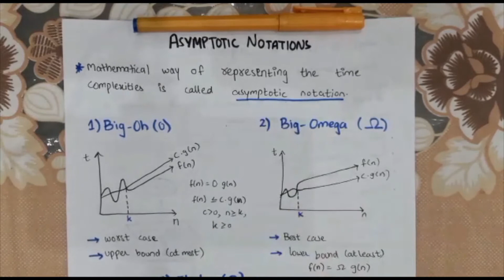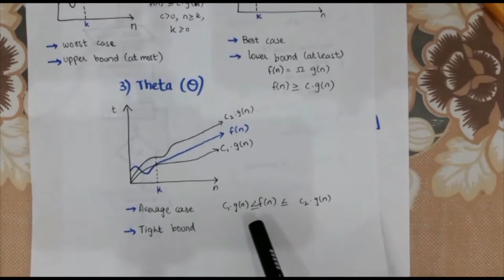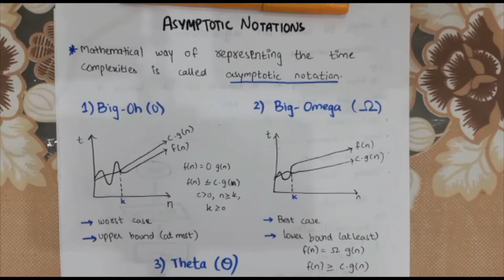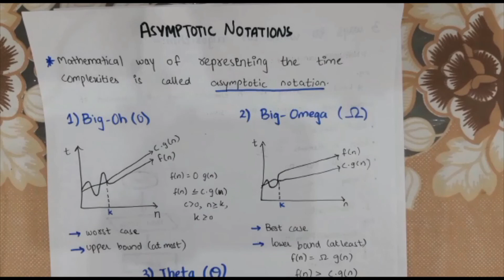Asymptotic Notations Analysis in Algorithm in Urdu tutorial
This video Contain Asymptotic Notations of Big(O), Big( Ω), Big(θ) notations of Algorithm. Asymptotic Notations are languages that allow us to analyze an algorithm's running time by identifying its behavior as the input size for the algorithm increases. This is also known as an algorithm's growth rate.
The properties of Big(O), Big( Ω), Big(θ) has discussed in Urdu tutorial

Learn to Clear your Concepts. !

Do Like 👍
Do Comment  ✌
Do Share  📢